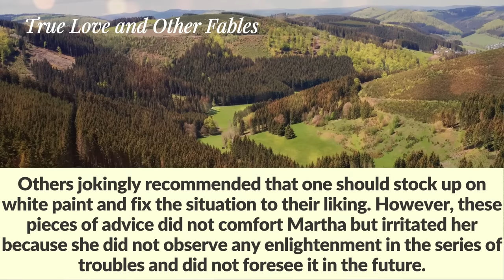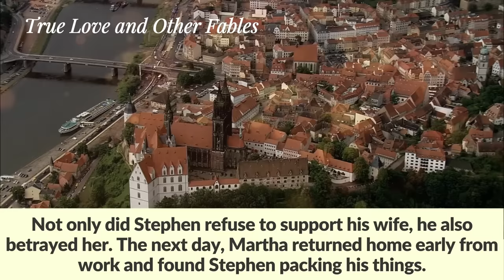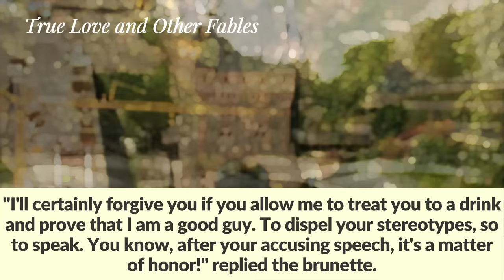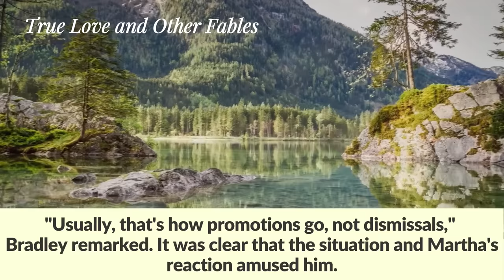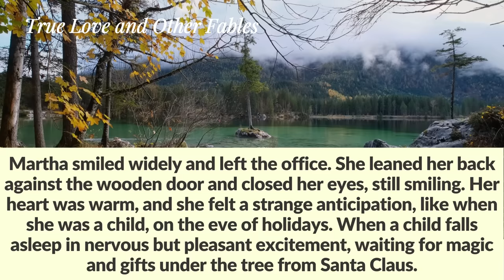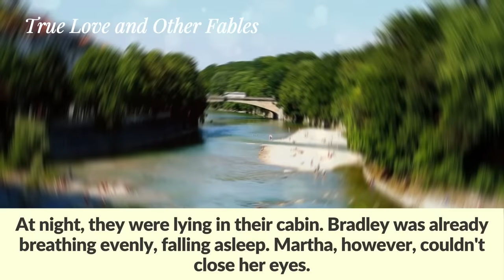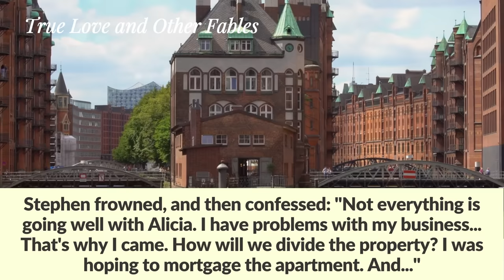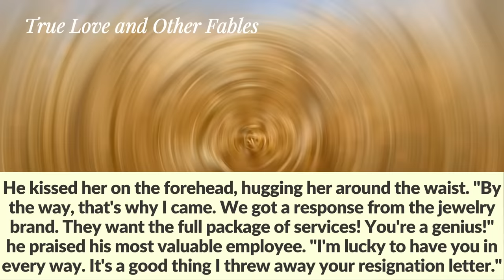The husband left his dying wife alone in the apartment and went to his mistress - cheating story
The husband left his dying wife alone in the apartment and went to live with his mistress. A year later, he returned for his inheritance, but he was in for a surprise.